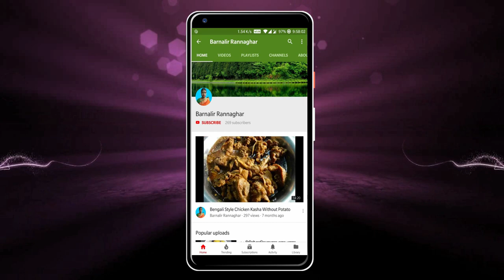কাঁচালঙ্কা দিয়ে কইমাছ এর পাতলা ঝোল | Bengali Climbing Perch Fish Curry